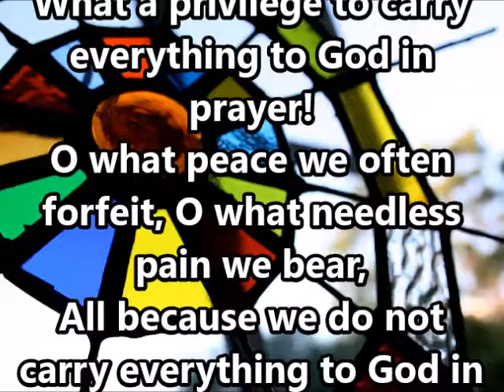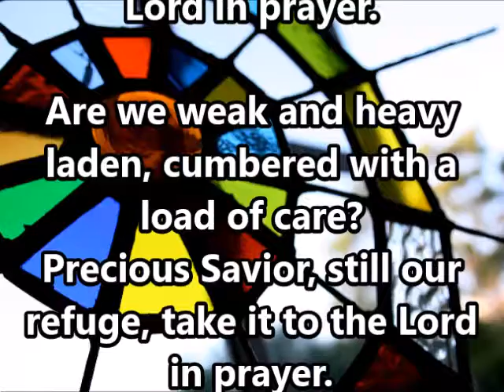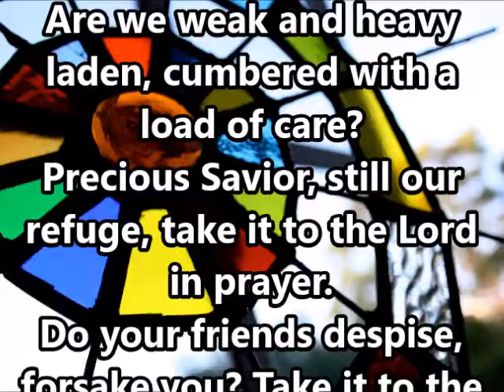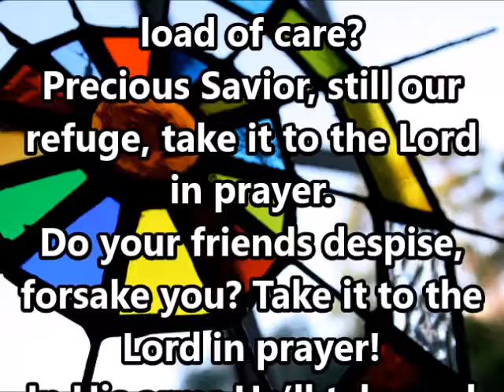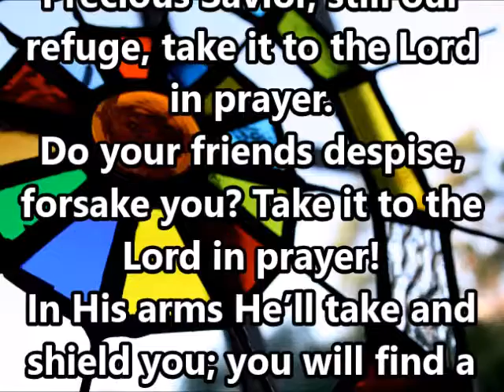"What a Friend We Have in Jesus"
"What a Friend We Have in Jesus" with lyrics